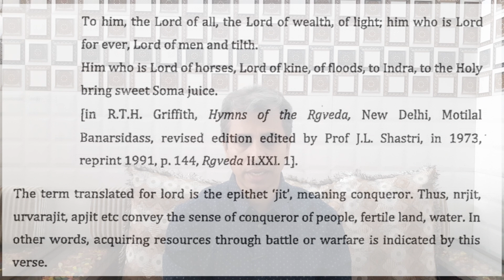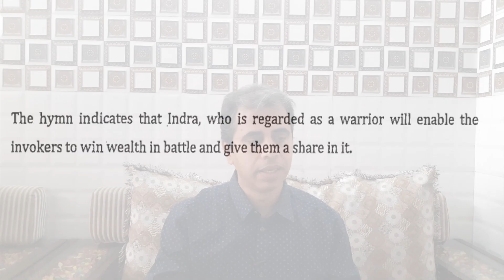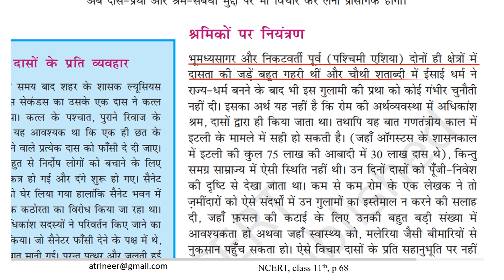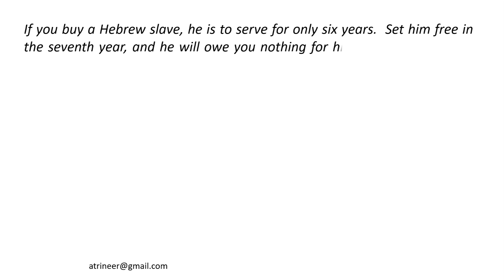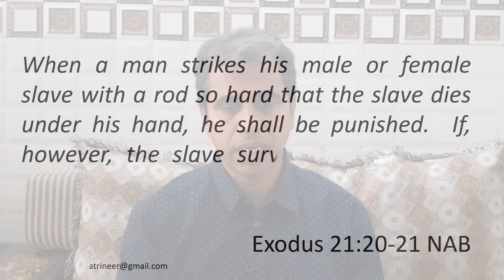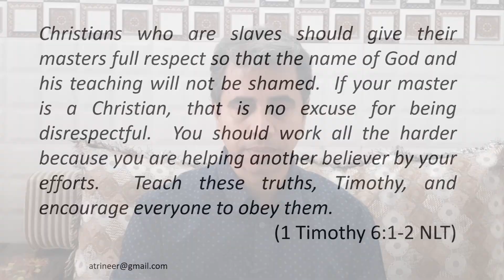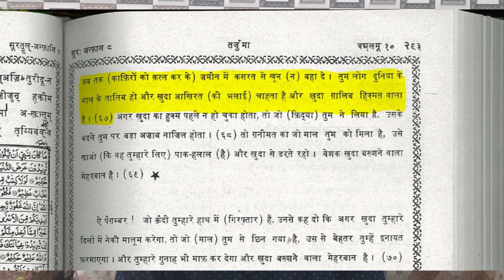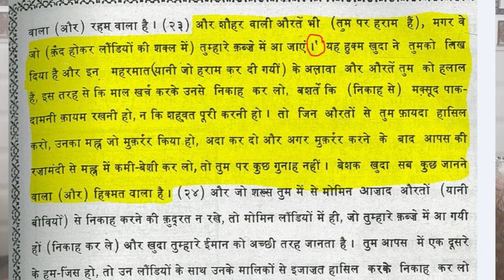Distorted history of destroyed Hindu temples - 2 | Islamic iconoclasm | Negationism | by Neeraj Atri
The video contains excerpts from a webinar titled - Distortions in History books.
It was conducted by Maharishi Valmiki Research Council and Sanskrit department of S.D.College, Ambala Cantt.